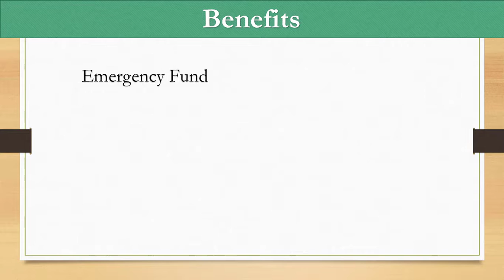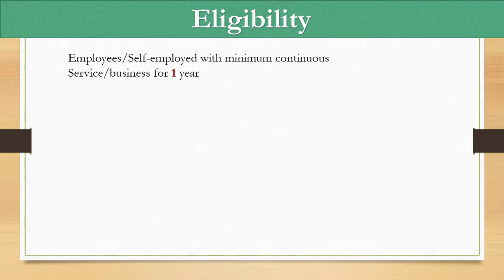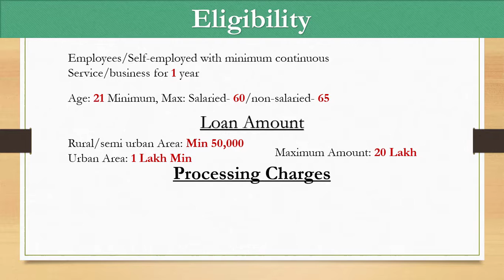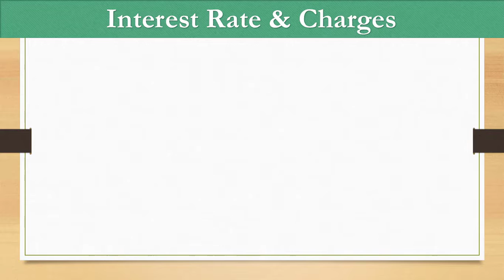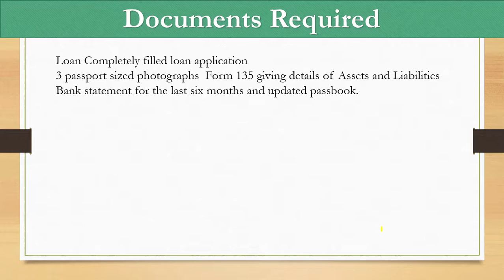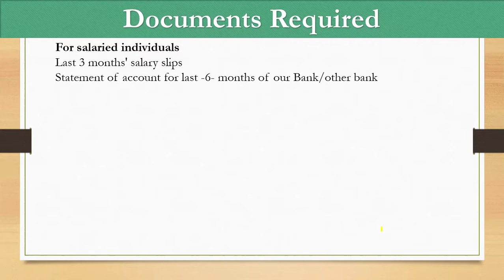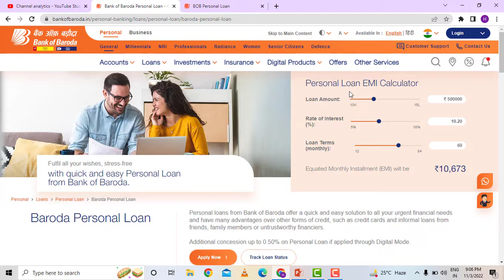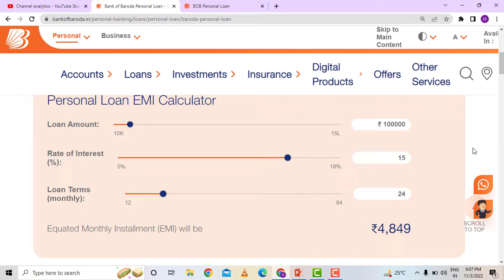Bank of Baroda Personal Loan [Complete Details in one video]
Bob personal loan